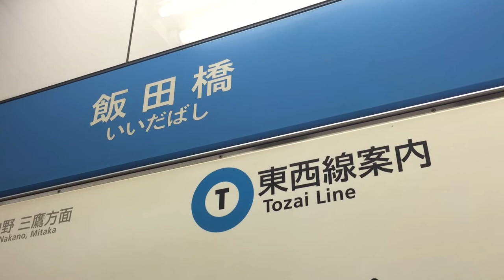東京メトロ東西線 飯田橋駅発車メロディー 西船橋方面